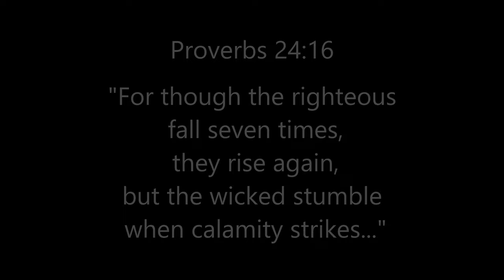Trust God!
Proverbs 24:16 For though the righteous fall seven times, they rise again, but the wicked stumble when calamity strikes.

My Camera.

My Microphone.

My Soft Box Lights